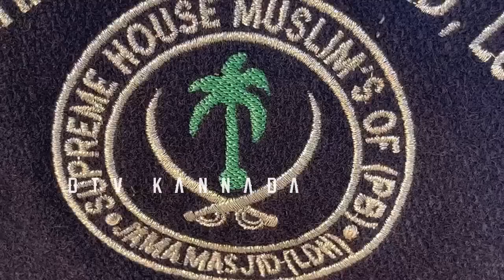Shahe imam met Shihab chottur near panjab |Must watch video😱😱😱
Day: 9️⃣8️⃣
Date: 07/09/2022

State: PUNJAB🌹
District: FAZILKA❤️
Near: Punjab Pels📍🏡.
Temp 35°C🕒/27°C🕔 🌞

Wagah 242Km.💚

🌹Chottur to Bishanpura
🏃 2766km 📍